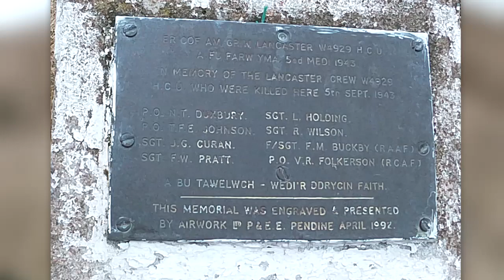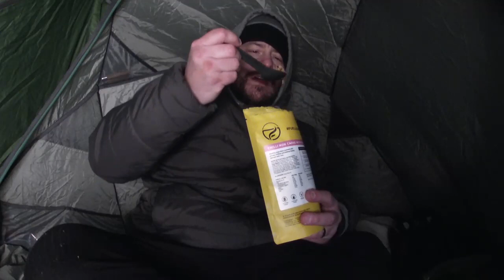solo camping next to a lake near a aircraft crash site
I hike up to a ww2 aircraft crash site then hike to a famous lake to spend the night#wildcamping